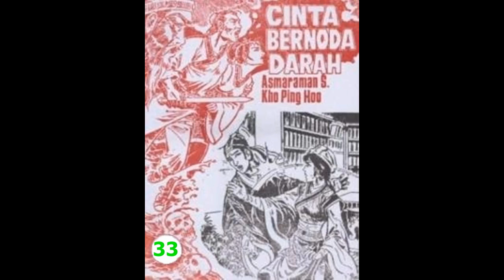Seri Cerita Silat CINTA BERNODA D*RAH JILID 33 TAMAT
CINTA BERNODA D*RAH  JILID 33 TAMAT